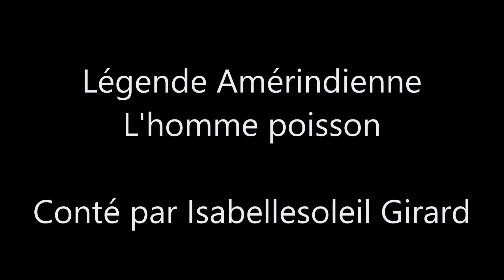Conte Amérindien : L'homme poisson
Voici une autre légende amérindienne pour apporter à tous quelques minutes de rêve, d'évasion de plaisir pour TOUS.
La légende est contée par Isabellesoleil Girard de Allezverslebienetre (site internet